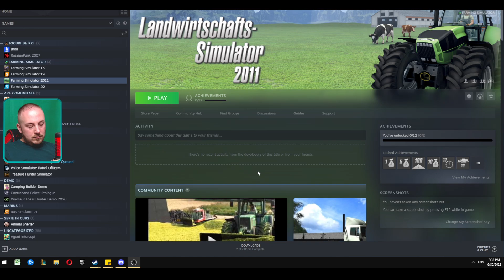JOC FARMING SIMULATOR 11 PENTRU PRIMA DATA